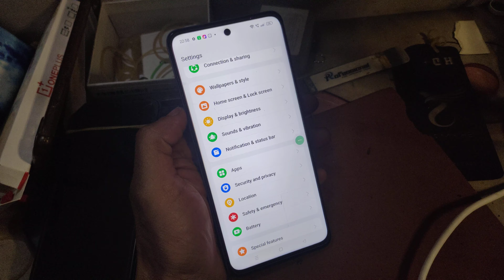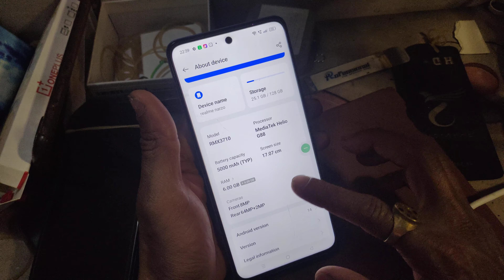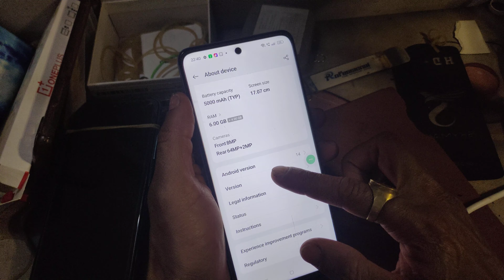how to configuration check realme narzo 70 pro Ram memory internal storage developer option ithelper